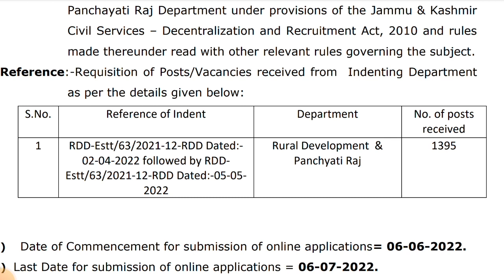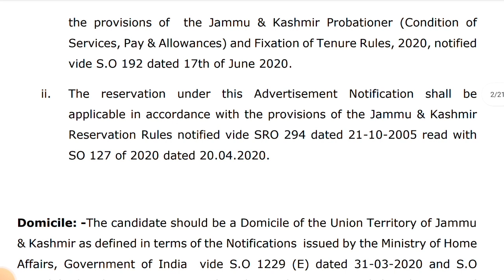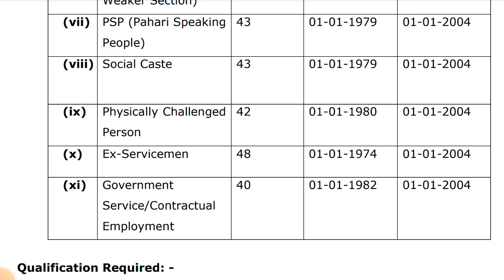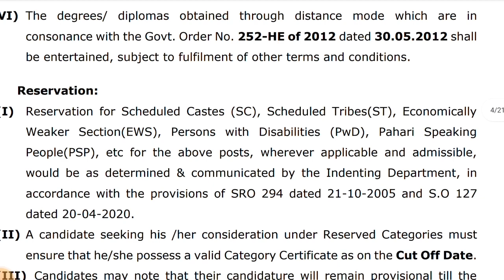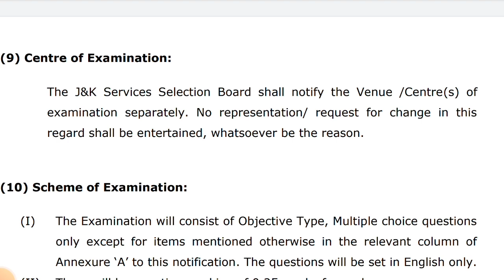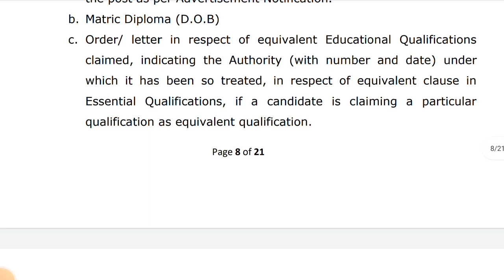JKSSB New Recruitment Rural Development &Panchayati Raj Department 2022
Thanks.